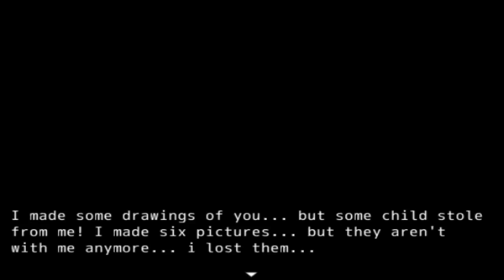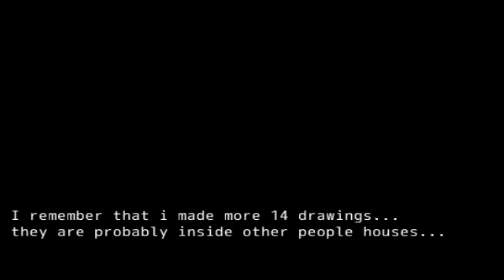Slender Man New Perspective: Be The Slender Man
This is just a small rpg where you are slender man doing stuff for his son hope you enjoy